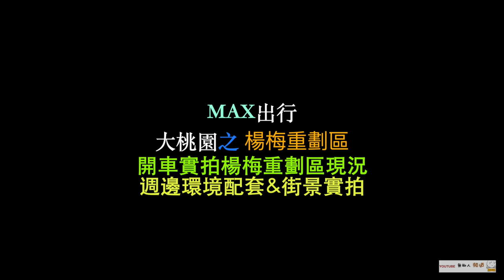楊梅重劃區 桃園航空城 桃園航空城計畫 桃園航空城規劃 桃園高鐵 青埔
（2）Hiio

（1）塔羅卜卜

影片內容分享「讓在桃園青埔居住5年的Max」介紹桃園 楊梅重劃區
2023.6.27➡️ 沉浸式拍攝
Max不是房仲，不是投資客，只單純分享給想了解桃園的人
讓Max透過實拍街景讓你了解楊梅重劃區真實的居住環境及生活機能